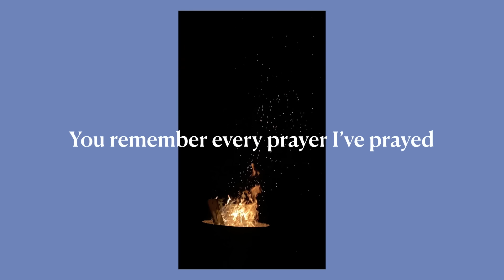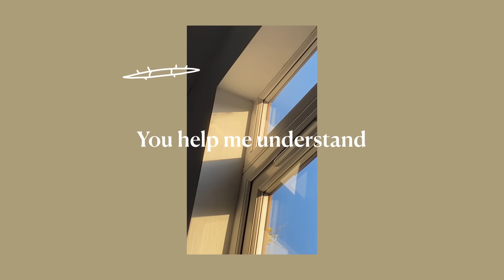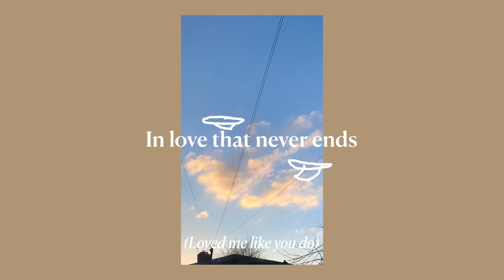Love That Never Ends - Jonathan Ogden (Lyric Video)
Inspired by Psalm 56, this song is one of the most fun tracks on the EP. It's about joyful dependence on God. It’s about joyful dependence on God. Sometimes I’ve seen being independent and self-sufficient as a goal and something to strive for. But I’m coming to realise that life with God is about learning to depend on Him and realise that we don’t need to have it all together and in fact, we’ll never fully find that joy by looking to ourselves. My life is in His hands – the one whose love is everlasting. And that’s the place we can really rest and be satisfied.

"For you have delivered my soul from death,
    yes, my feet from falling,
that I may walk before God
    in the light of life."
Psalm 56:13

This video was made entirely with clips taken on my phone during this past year of lockdown, and in some ways is a time capsule of this very unique time, but the simple joys that can still be found in the mundane and the day-to-day. Thanks to Yukie Miyazaki (ig @yuk5t), Rafaela Oliveira and Zuzana Čaprndová for the extra animation!